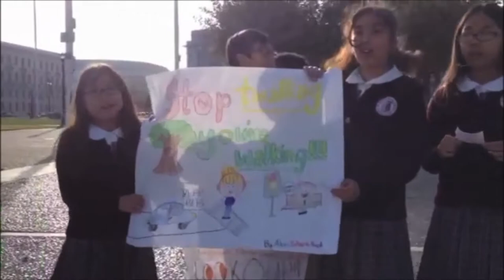De Marillac Academy PSA - Worst Thing Ever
In celebration of Digital Citizenship Week, De Marillac Academy 5th graders protested against people who cross the street, bike, or drive while on their cell phone in front of San Francisco City Hall. They also composed the song, "It's the Worst Thing Ever" for the occasion.